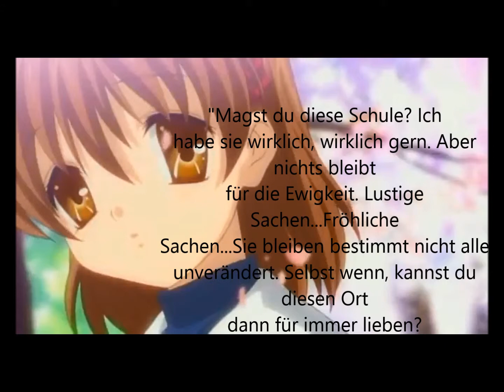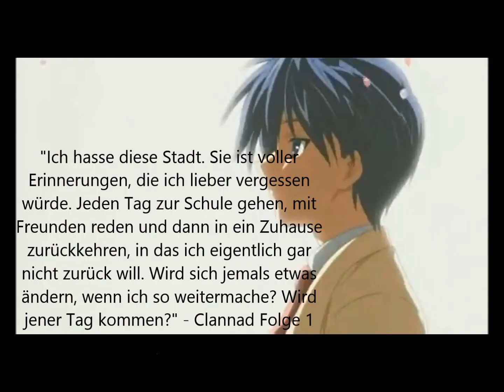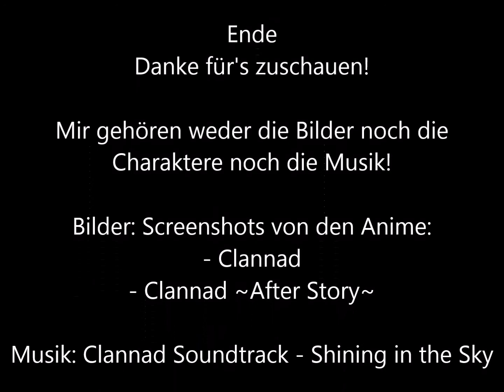Clannad Top 10 Charaktere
Soo, hier mein drittes Video :D
 Diesmal zu einem meiner Lieblingsanime. Clannad ist echt wunderschön! *-* Ich habe selten so oft gelacht, dann wieder geweint und dann wieder gelacht. Es sind einfach so viele Emotionen vorhanden, die einen total mitreißen. Aber Achtung ohne Tränen werdet ihr diesen Anime nicht überstehen! Aber auf jeden Fall empfehlenswert! :)

Verwendetes Programm: Movie Maker